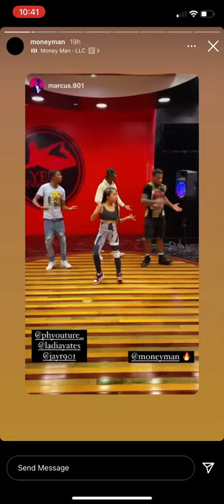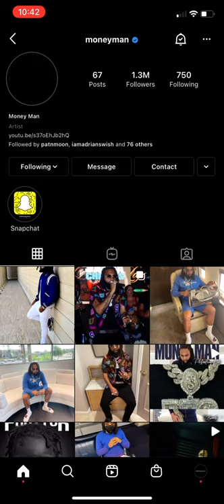Money man New album on the way Promo Photo being taken for cover